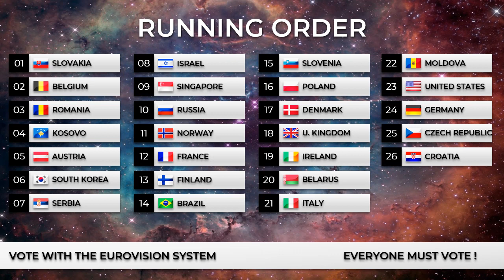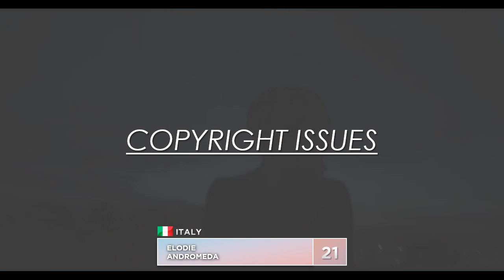Grand Final | Belgrade | Mystical Song Contest #31